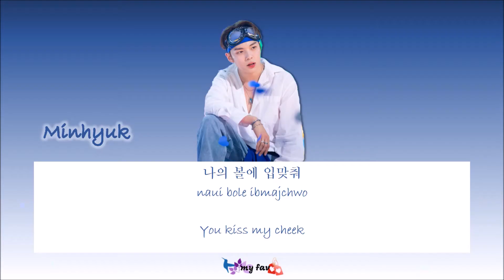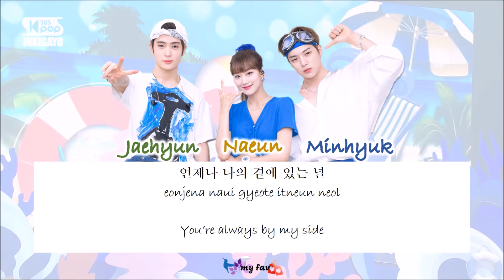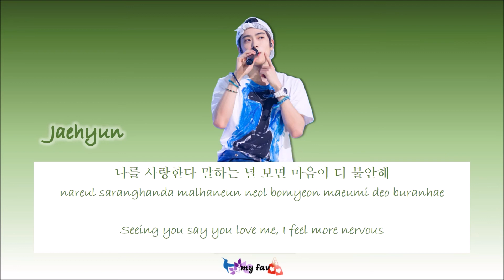Minhyuk, Naeun, Jaehyun - The Sea (바다) Han Rom Eng Color Coded Lyrics [Original by UP]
Han: melon
Rom Eng: myfav